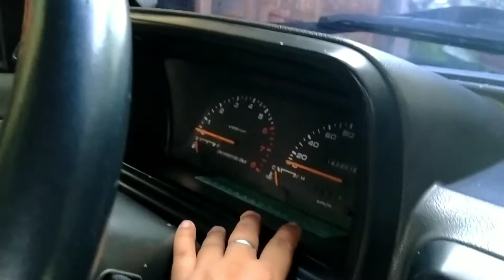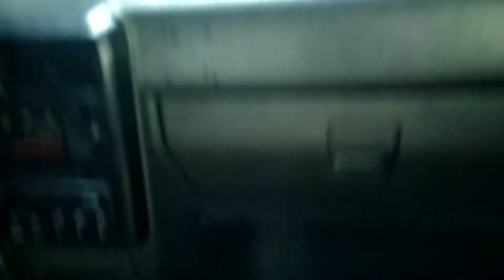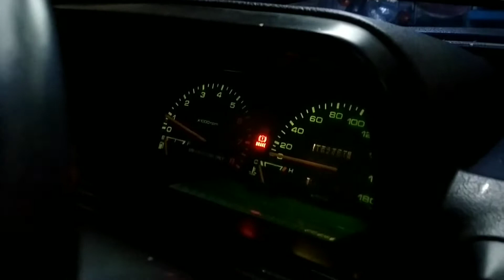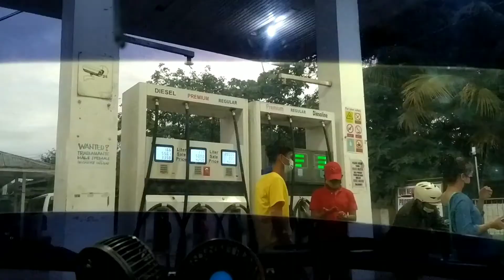PANU NAMIN NAKUHA YUNG KIA PRIDE NAMIN? | MAGKANO BA? KIAPRIDE JOURNEY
𝙃𝙚𝙡𝙡𝙤 𝘽𝙚𝙨𝙝𝙮𝙗𝙡𝙚𝙨 𝙬𝙚𝙡𝙘𝙤𝙢𝙚 𝙩𝙤 ”𝘼𝙗𝙤𝙪𝙩 𝙆𝙖𝙧𝙚𝙣” 𝙔𝙤𝙪𝙩𝙪𝙗𝙚 𝘾𝙝𝙖𝙣𝙣𝙚𝙡.

I am a Make Enthusiast who loves to make Creative Makeup Looks, Makeup Challenges, Try Makeup Transformations & Product Reviews.
I also share vlogs about my life here on my channel.

I upload New Videos 2x a week: 𝐓𝐮𝐞𝐬𝐝𝐚𝐲 & 𝐅𝐫𝐢𝐝𝐚𝐲 at 6:30 pm

”𝐒𝐡𝐚𝐫𝐞 𝐘𝐨𝐮𝐫 𝐁𝐞𝐚𝐮𝐭𝐢𝐟𝐮𝐥 𝐇𝐞𝐚𝐫𝐭 𝐄𝐯𝐞𝐫𝐲𝐝𝐚𝐲!”

- About Karen